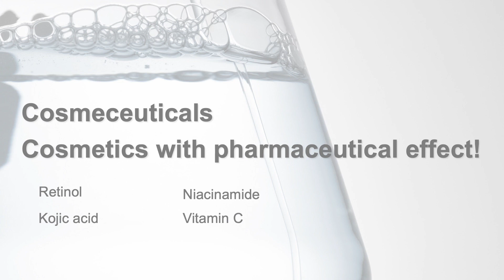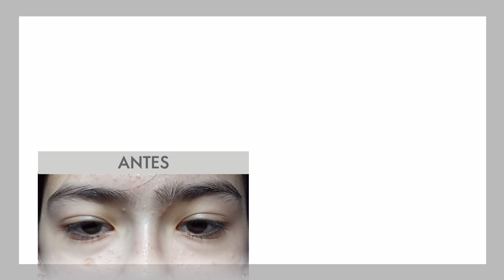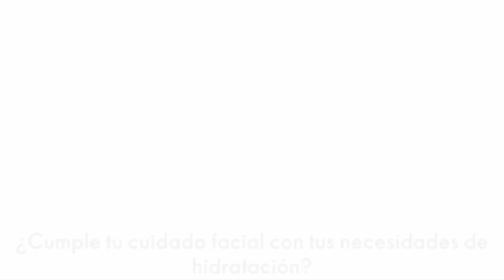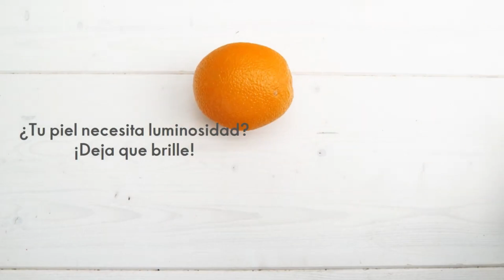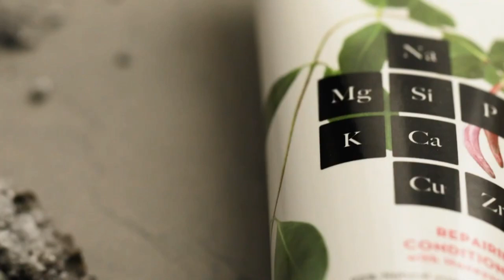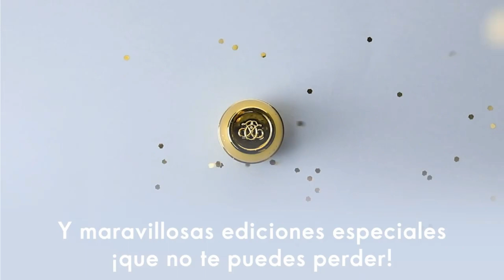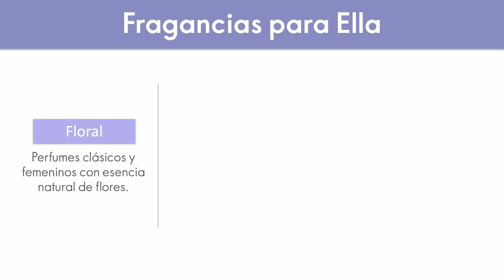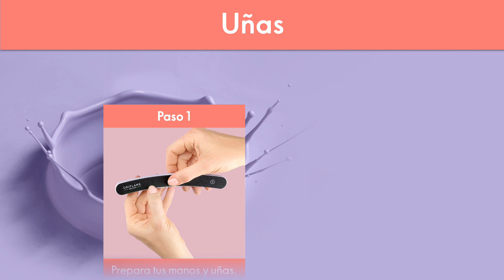Seminario Belleza Total 2024-02